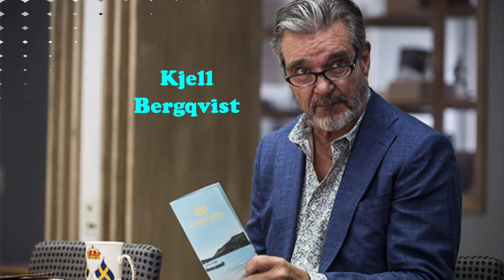2021 års autografer: första kvartalet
Ja, här är kändisarna som tagit sig tid att skriva autografer till mig de senaste tre månaderna.